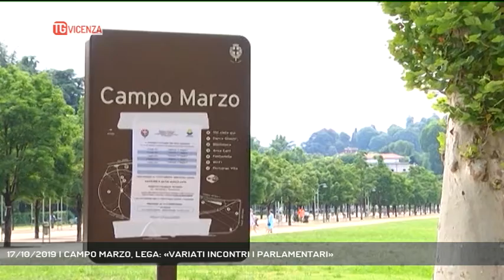17/10/2019 | CAMPO MARZO, LEGA: «VARIATI INCONTRI I PARLAMENTARI»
TG Vicenza 17/10/2019 - VICENZA - Campo Marzo: anche oggi in apertura del tg ci occupiamo del parco di Vicenza. Su cui irrompe la Lega, che lancia una proposta politica. - Intervistati MATTEO CELEBRON (Commissario provinciale Lega) - Servizio Carlo Alberto Inghilleri, immagini Cristian Roque Allende, montaggio Simone Squarcina - Segui Rete Veneta anche sul digitale terrestre! Visita il sito